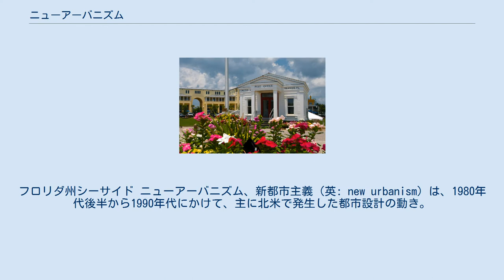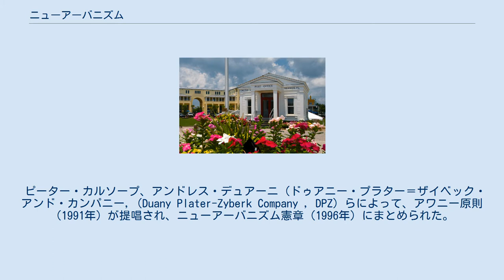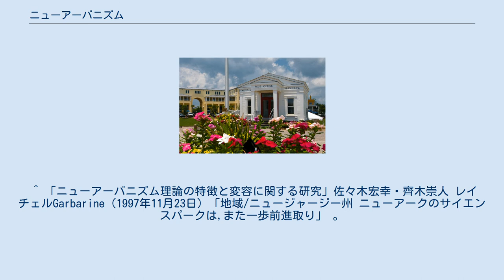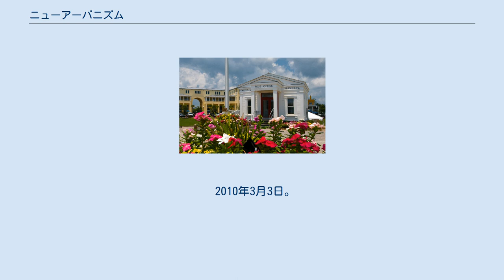ニューアーバニズム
フロリダ州シーサイド ニューアーバニズム、新都市主義（英: new urbanism）は、1980年代後半から1990年代にかけて、主に北米で発生した都市設計の動き。
ヨーロッパではコンパクトシティ、イギリスではアーバンビレッジが同様の概念を打ち立てている。
 1980年代に、それまでの自動車中心の郊外住宅開発に対する批判から、ニューアーバニズムが唱えられるようになった。
 伝統回帰的な都市計画といわれ、鉄道駅を中心に、商業施設や住宅地がその周りを囲んでいる、といった都市モデルが想定されている。
過度な自動車依存を解消するための、鉄道やバスなど公共交通を基本とした都市構造である。
ポートランドなどで、鉄道駅を中心にパークアンドライドなどの計画が進められている。
 ニューアーバニズム主義者は、土地利用に関する全ての側面を改善することを目的とし、地域レベルから地区レベルまでの都市計画や都市設計に影響を与えている。
開発、再開発や再生などの事業を通し、人間規模の職住近接型まちづくりを目指している。
交通は自転車や公共交通を車より優先させている。
 ピーター・カルソープ、アンドレス・デュアーニ（ドゥアニー・プラター＝ザイベック・アンド・カンパニー,（Duany Plater-Zyberk Company , DPZ）らによって、アワニー原則（1991年）が提唱され、ニューアーバニズム憲章（1996年）にまとめられた。
 メキシコ湾に面したフロリダ州・シーサイドのプロジェクト（1981年 - ）がニューアーバニズムの実践例としてよく知られている。
シーサイドをDPZがデザインの基本とした考え方は、古き良き時代のアメリカ、歩いてゆける規模の街、デザインコードの統一などであった。
32haの敷地に整然と区画された街路（）に沿って、350戸の住宅・200の集合住宅、ホテル、店舗が配置され、統一された美しい街並みが続いている。
映画『トゥルーマン・ショー』（1998年）のロケ地としても有名になった。
 同様の政策は日本でも試みられているが、コンパクトシティという言葉が多く使われるようになっている。
青森市、仙台市、稚内市をはじめとした東北・北海道の都市と神戸市がその事例である。
 ^ 「ニューアーバニズム理論の特徴と変容に関する研究」佐々木宏幸・齊木崇人 レイチェルGarbarine（1997年11月23日）「地域/ニュージャージー州 ニューアークのサイエンスパークは,また一歩前進取り」 。
「教師の村」プロジェクトは 歴史的なハードル」を通過 。
スター元帳を。
 2010年3月3日。
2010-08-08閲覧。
ニューアーバニズム最新事情 (PDF) 家とまちなみ55 2007年3月号 住宅生産振興財団